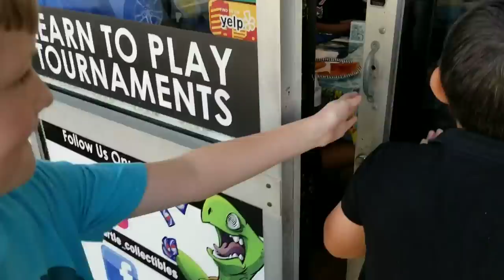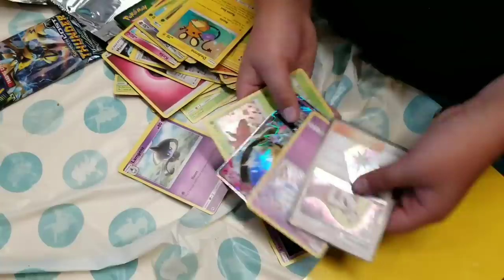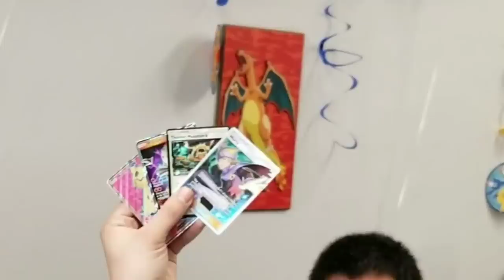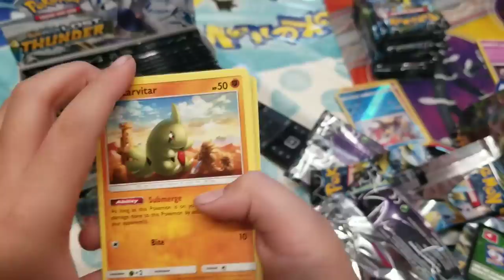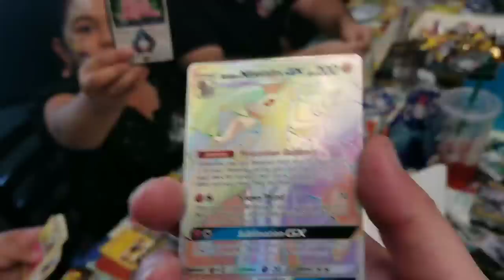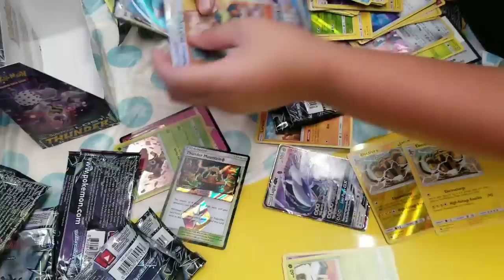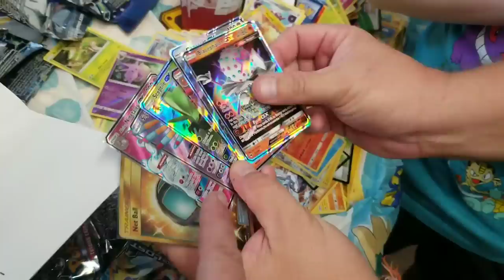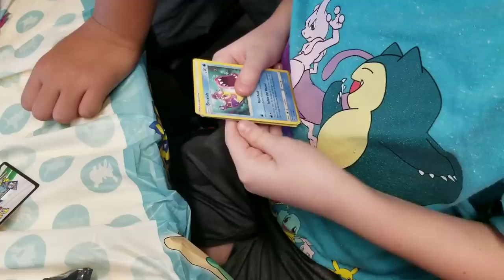THE BEST POKEMON LAUNCH PARTY!! NEW LOST THUNDER SET! FEATURING AARONS WISH FROM THE DREAM FACTORY!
Join us for the Newest Pokemon TCG Set "Lost Thunder" Launch Party!! Some of the biggest Pokemon fans have gathered to hold a huge Booster Box and Elite Trainer box battle to help celebrate this momentous occasion. Even Aaron from the Dream Factory Wish has decided to step into the ring! Who will win? Who will pull the best Secret Rare? Who will win between Ethan and Aaron? Friendships collide in this all out EPIC battle for bragging rights to be claimed the Pokemon Master!

Any donations over $20 will get a special shout out (if asked too) on our community page. Just give details of the name in the note when donating.